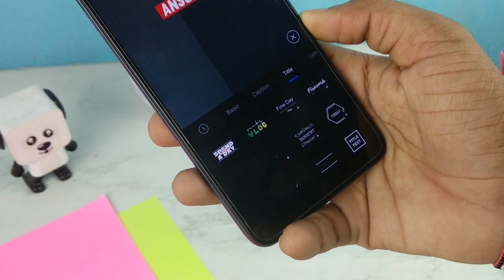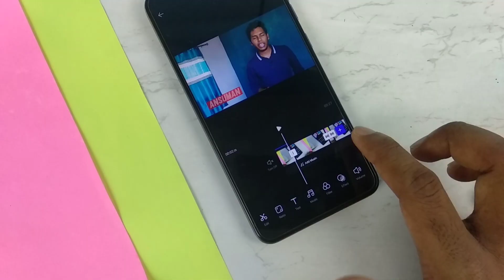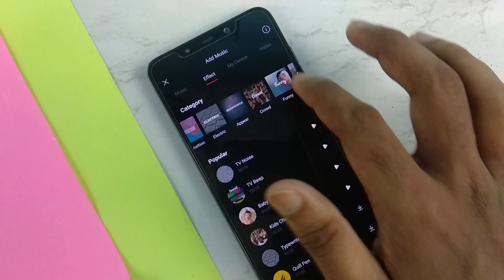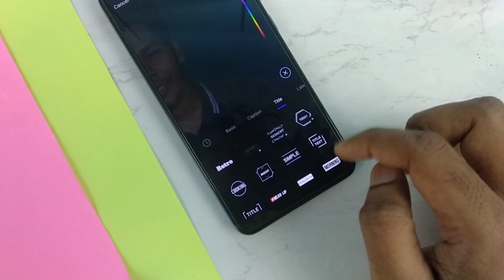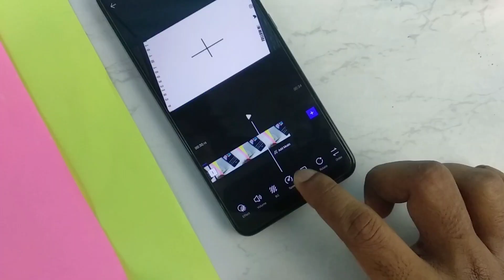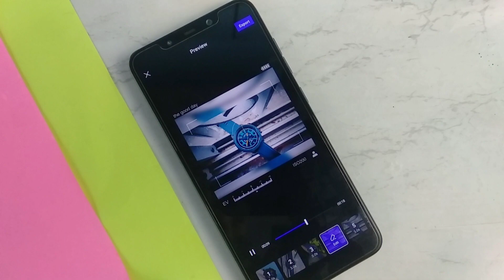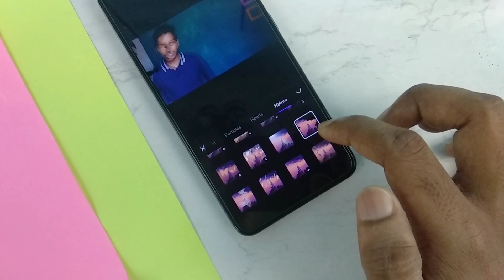One More Free Professional Video Editing App without Watermark | Vita Best Android Video Editor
a completely free video editing app for android phones without watermark. Free video editor without watermark , Create free intros for Youtube . create short videos with cool effects

50 inches Tripod

Timestamps :
00:55 Remove watermark
02:12 Sound effects
02:44 Transitions
03:16 Texts
03:40 Filters
03:55 video effects and overlays
04:57 free Youtube Intros and short videos

Music Credit 🎶

- Ansuman Behera